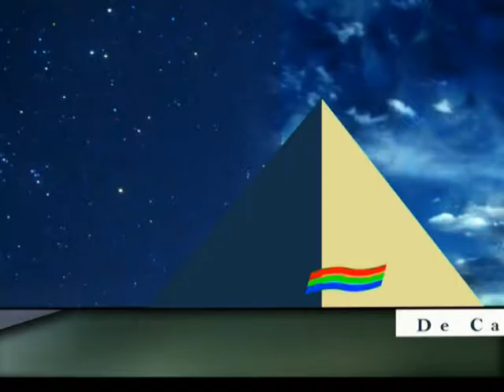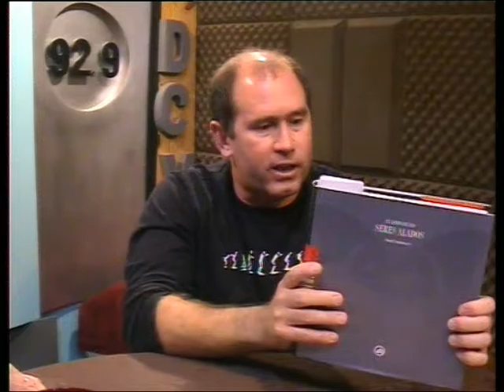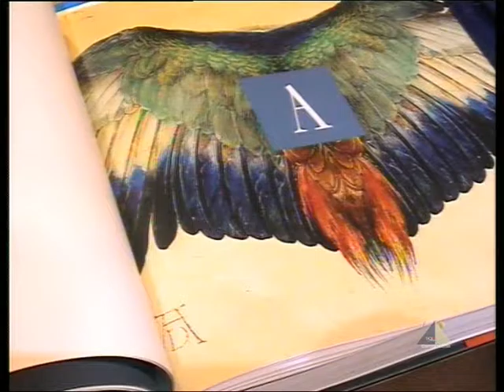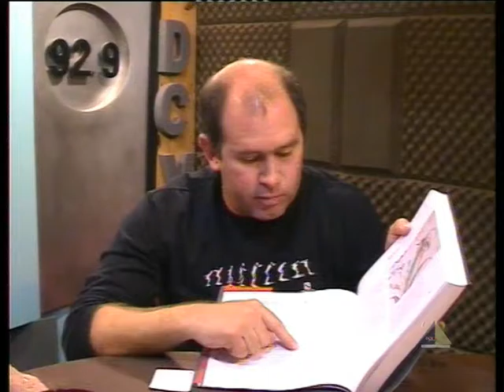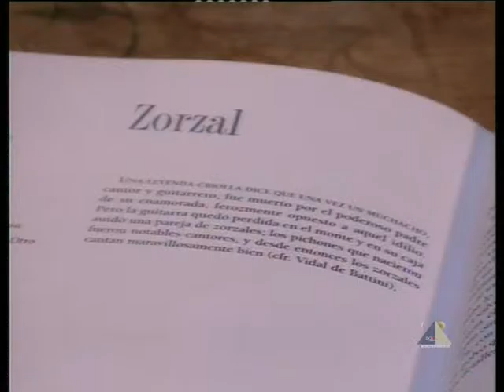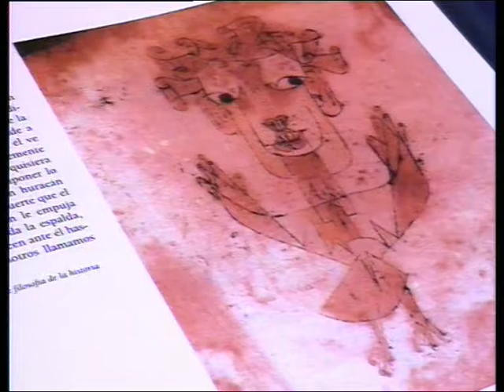De Cara al Viento - Hugo Ferrari y Mariano Alvarez - 7 julio 2016